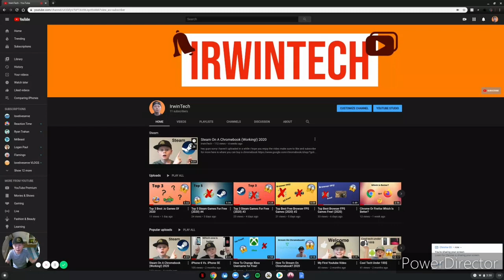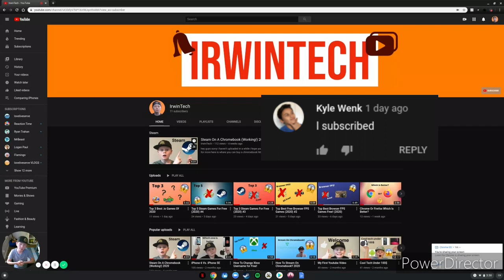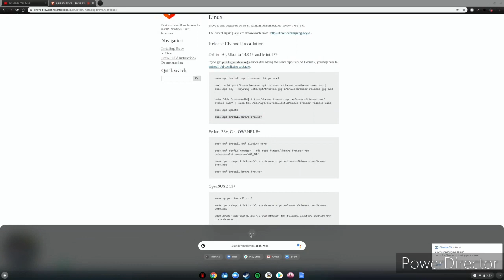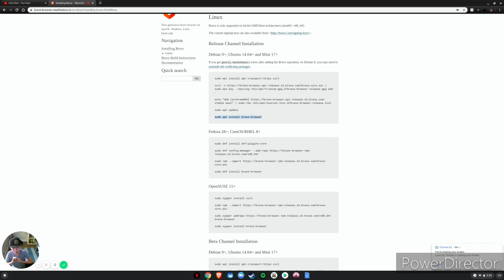How To Get Brave Browser On Chromebook (2020)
hey guys this is a video showing how to get brave browser on chromebook so i hope you enjoy make sure to like and subscribe for a shoutout and more videos just like this also make sure to turn on post notifications to never miss an upload.